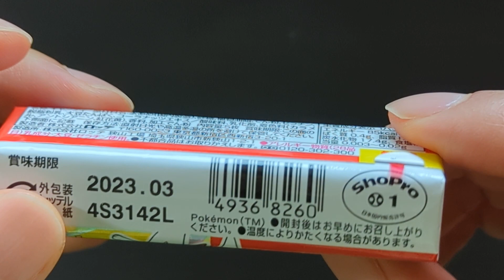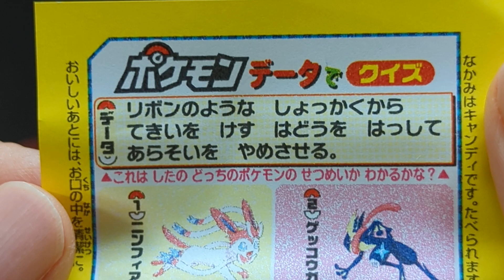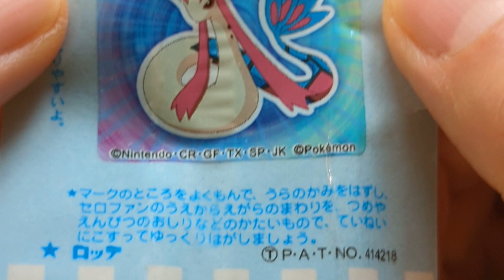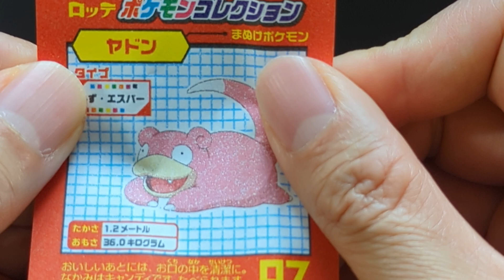2022/06/07 Pokemon Chewing Candy ver4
It's candy with Pokemon stickers on it! It's cola-flavored and delicious.

This time, the Pokémon chosen by customers through a voting project are designed as cola-flavored chewing candies.